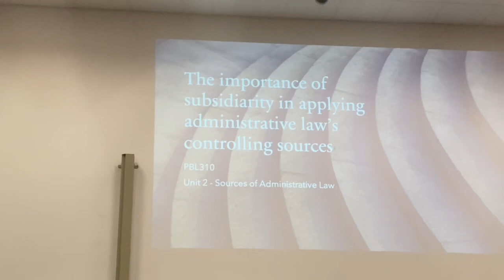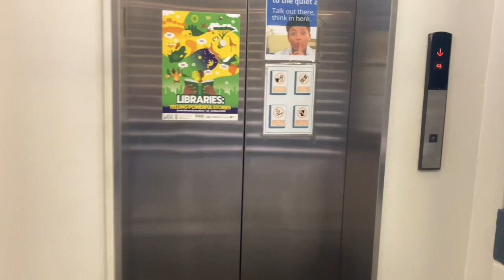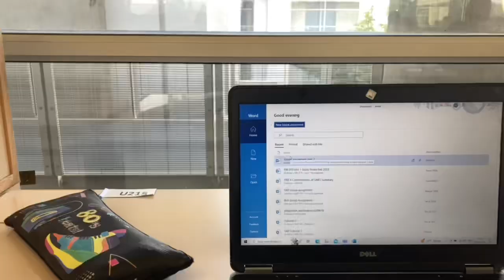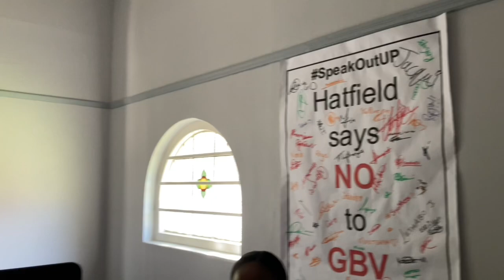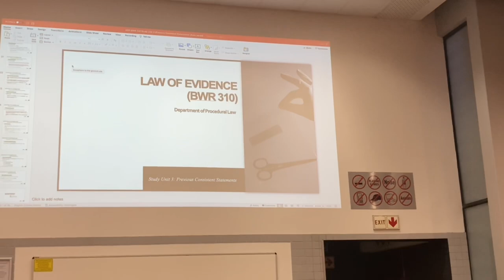Uni Diaries: Law fair, playing netball, classes & eating out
Hey Lilies💖

Thank sm for watching🌸